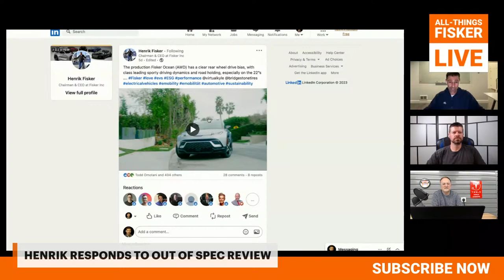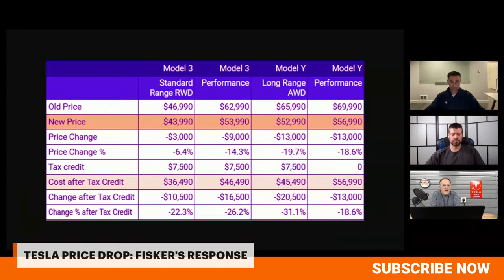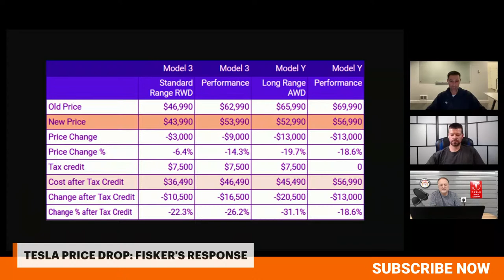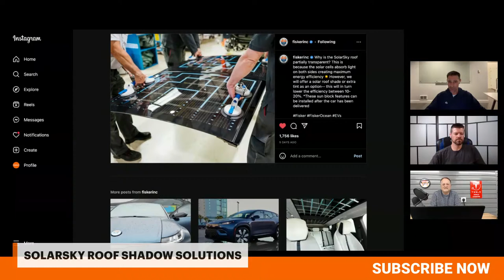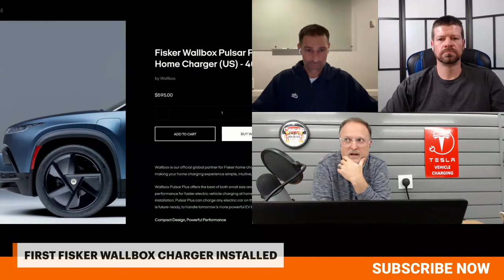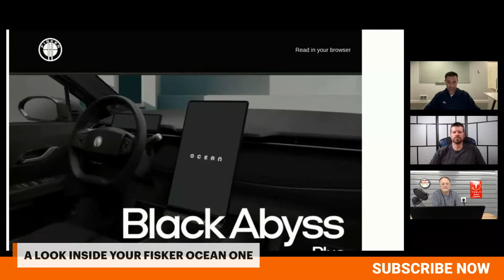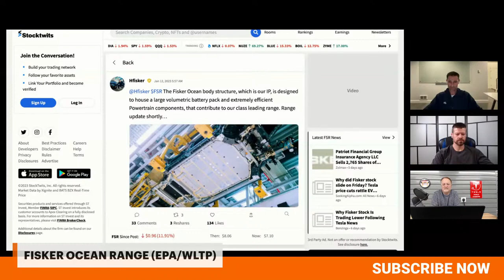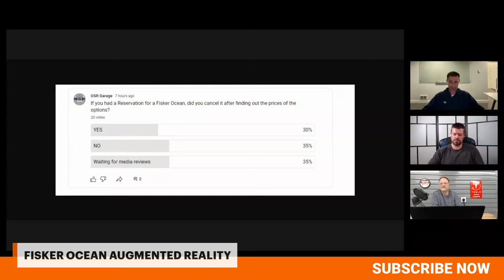All-Things Fisker: Episode 12 - Fisker Ocean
Did this video Help?
Tonight, in Episode 12, we will discuss the Fisker Ocean range update that is coming soon, our opinion on whether Fisker will follow in the steps of Tesla and cut prices, Fisker's solution to shadow-gate, and the latest emails for Fisker Ocean One customers.

Become part of OSR Garage and help us bring you what YOU want to see! to Join